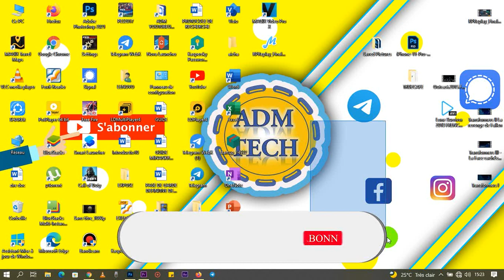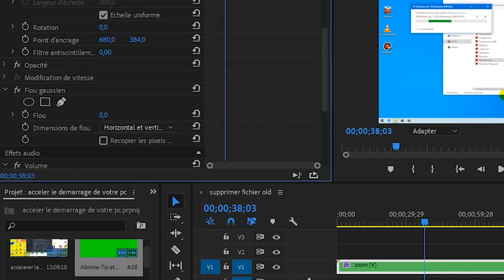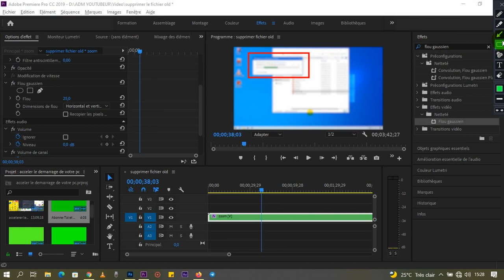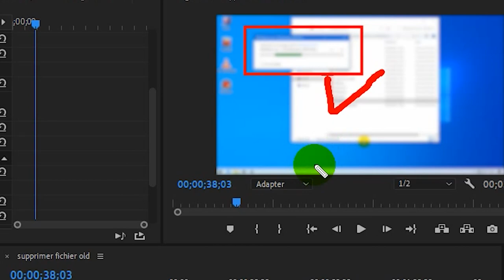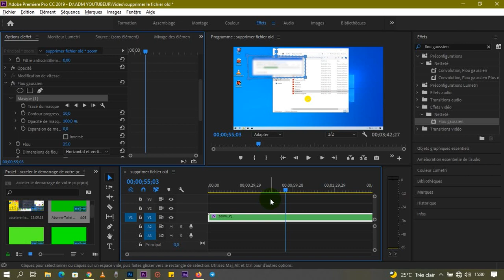FLOUTER UNE ZONE DANS UN MONTAGE VIDÉO SUR PREMIERE PRO [TUTO PREMIERE PRO]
Quand vous faites votre montage vidéo sur premiere pro, flouter des parties de la vidéo est souvent nécessaire parce qu'on a pas envie de montrer toute les parties d'une vidéo. Dans cette vidéo je vais vous montrer comment mettre un flou dans une zone d'une vidéo.

Les gars SVP aidez moi à atteindre 1000 j'aime
Merci à vous tous de regarder ma vidéo